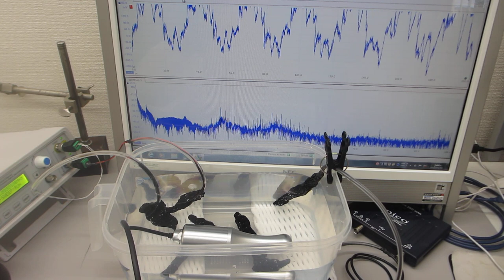ポータブル超音波洗浄器を利用した音響流（超音波伝搬状態）制御実験（超音波システム研究所）